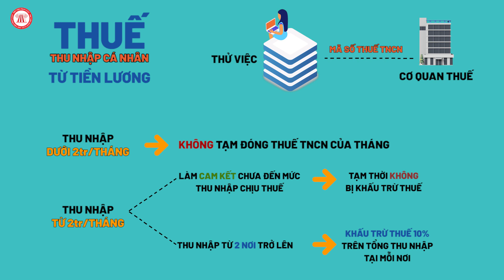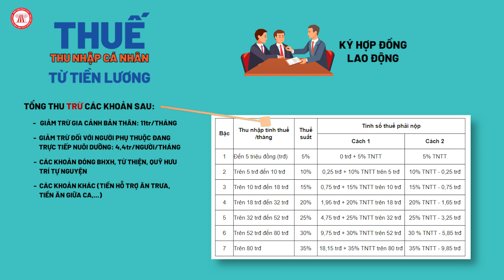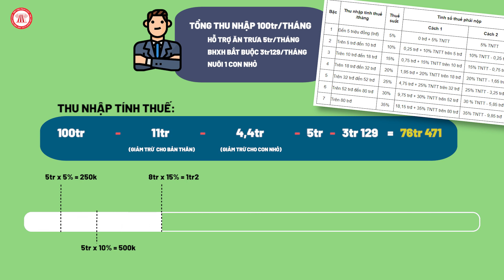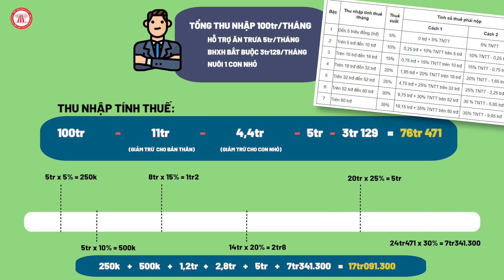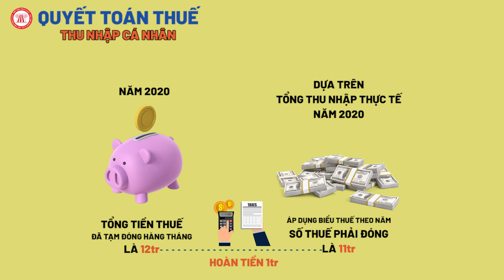Hàng Tháng Bạn Đang Phải Đóng Thuế Thu Nhập Ra Sao ? | TVPL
Thuế thu nhập cá nhân là một trong những nguồn thu quan trọng của ngân sách Nhà nước. Đây là nghĩa vụ và quyền lợi của mỗi công dân nhằm góp phần cho sự phát triển kinh tế - xã hội  của đất nước. Vậy thì hàng tháng, bạn đang phải đóng loại thuế này như thế nào? Hãy cùng tìm hiểu qua video này nhé!

- Các khoản phụ cấp, trợ cấp, tiền thưởng không tính thuế TNCN

- Mẫu cam kết 02/CK-TNCN để không bị trừ 10% thuế TNCN và cách ghi